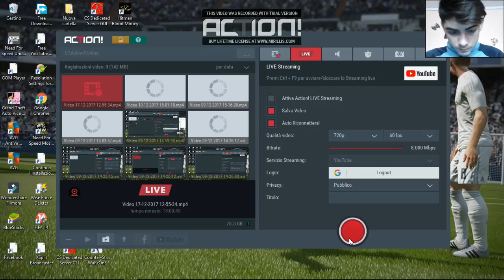dream league soccer 2018 sa inceapa nebuniiia